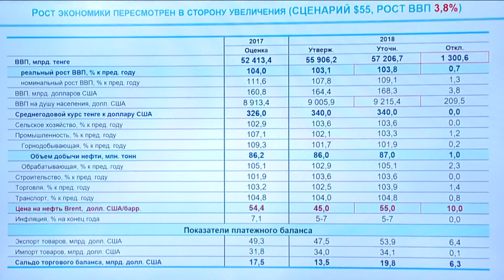2018 жылға болжанған атаулы ЖІӨ көлемі туралы (Т. Сүлейменов)